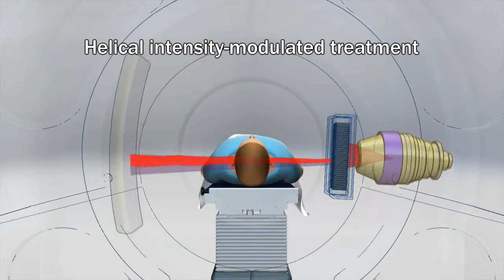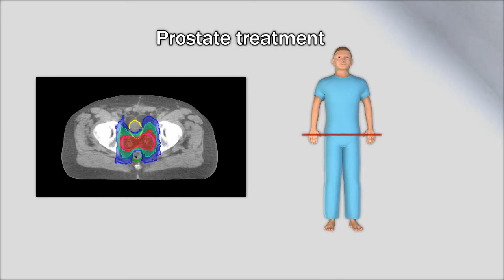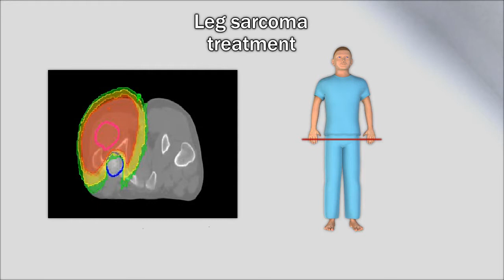Overview TomoTherapy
Primer y único sistema de radioterapia helicoidal con posicionamiento diario mediante imágenes tomográficas para direccionar la dosis al tumor evitando irradiar el tejido sano y efectos secundarios.  Gran versatilidad para tratamiento de todo el espectro de pacientes brindando el mejor tratamiento posible